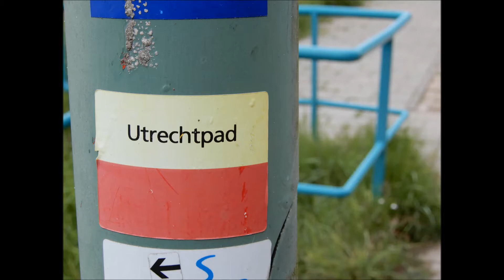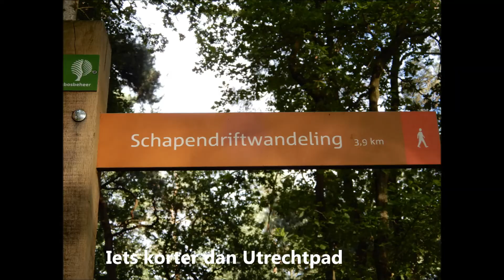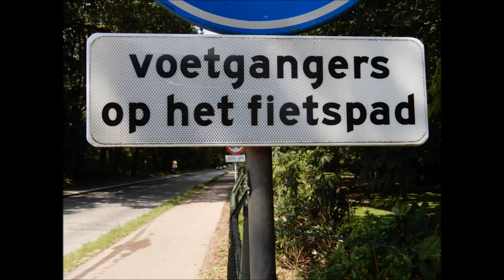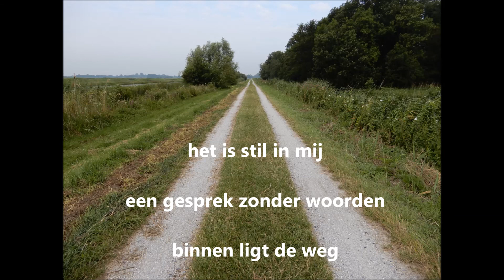2019 juli: Utrechtpad, Streekpad 13, LAW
In 7 dagen het Utrechtpad gelopen, 180 km (incl aanlooproutes naar campings)